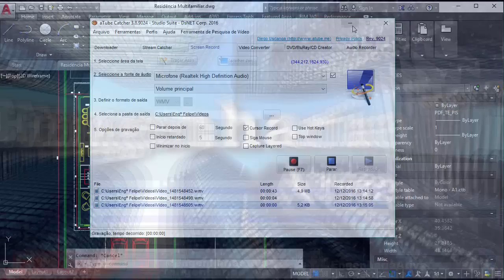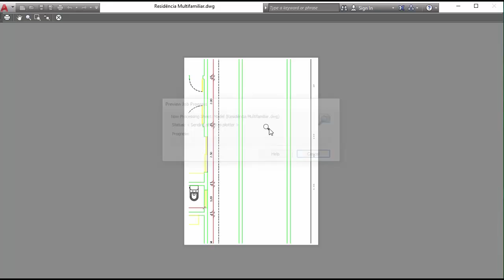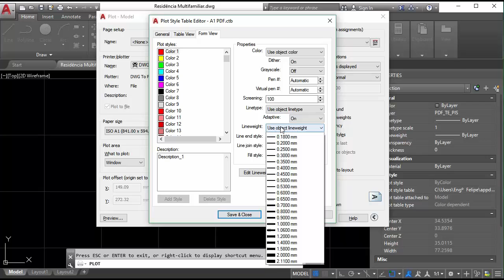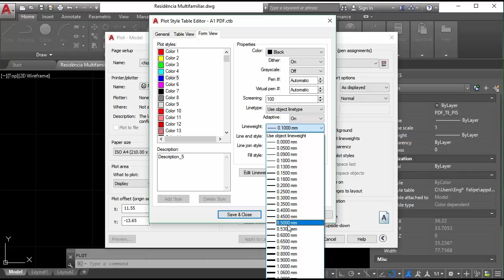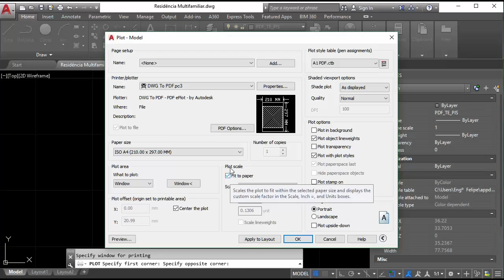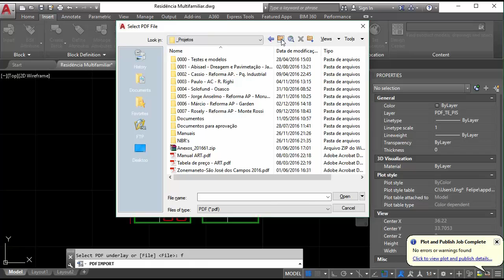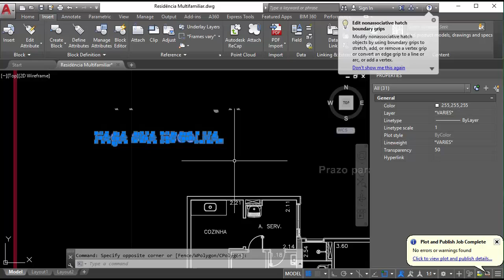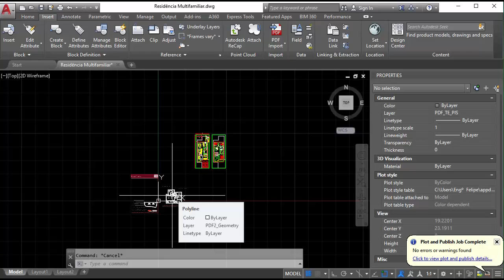Autocad 2017 - Aula 08 - Plotagem e Conversão de PDF x DWG e DWG x PDF